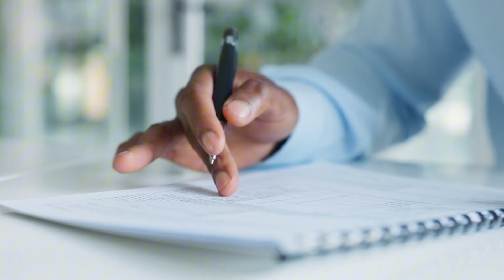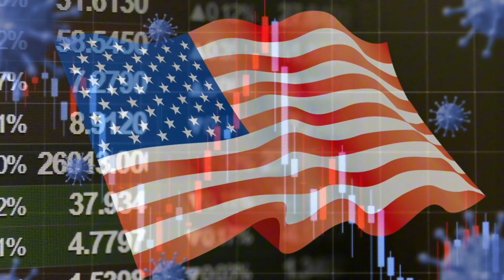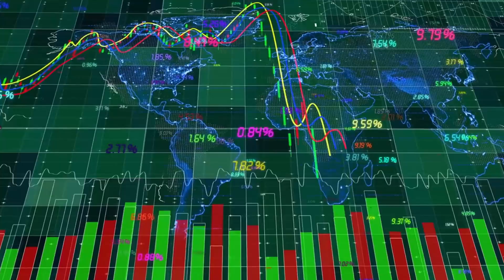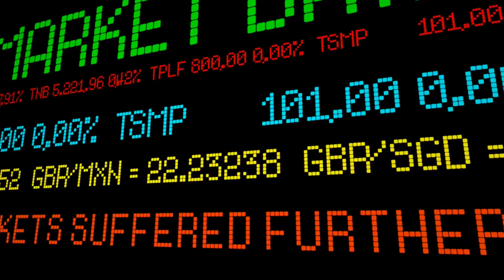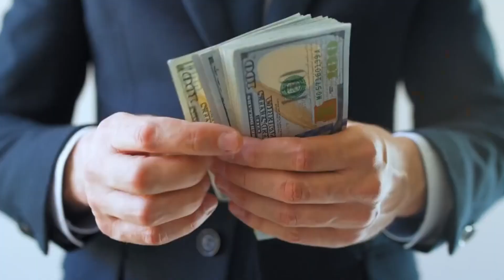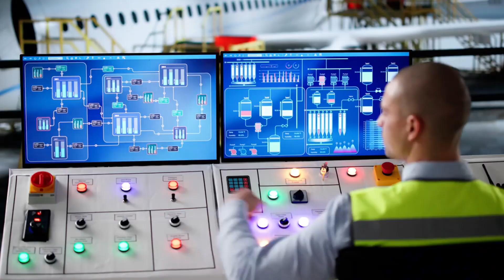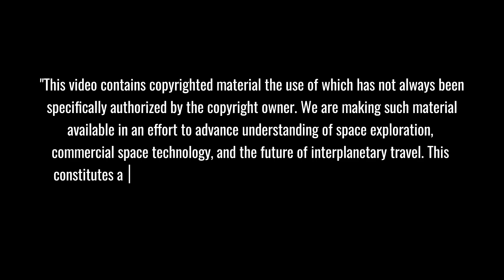UNEXPECTED!! Boeing's Starliner Just Lost BILLIONS...What SpaceX's CRAZY Plan Will SHOCK Everyone!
Boeing's Starliner Disaster: BILLIONS Lost! 🚀 Discover how Boeing’s space mission hit a shocking setback, while SpaceX’s mind-blowing plan is set to change the future of space exploration forever! Don’t miss the twists that will leave you speechless!
⏱️ Key topics with timestamps:
00:34 - "Boeing’s $400 Million Starliner Loss: What Went Wrong?"
02:21 - "The 737 Max Crisis: Boeing’s Corporate Culture Exposed"
04:03 - "Mid-Flight Disaster: The 737 Max Door Plug Incident Shocks the World"
05:47 - "Will Boeing Exit the Space Race? Shocking Industry Predictions"
08:33 - "Boeing’s Last Chance: Can They Fix Their Broken Culture?"
09:37 - "The Future of Starliner: Is NASA Ready to Cut Ties with Boeing?"
11:59 - "SpaceX’s Haven-1: The World’s First Commercial Space Station"
14:18 - "Luxury in Space: Inside the Stunning Design of Haven-1"
15:28 - "Space Meets Comfort: How Haven-1 Redefines Life in Orbit"